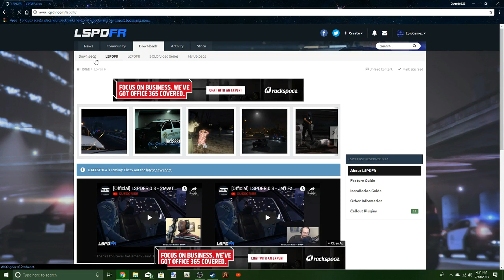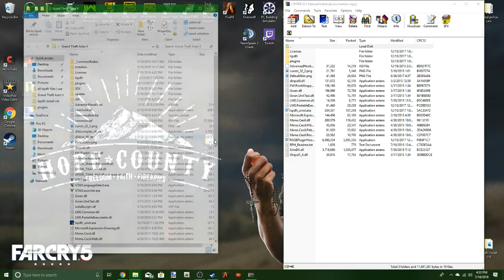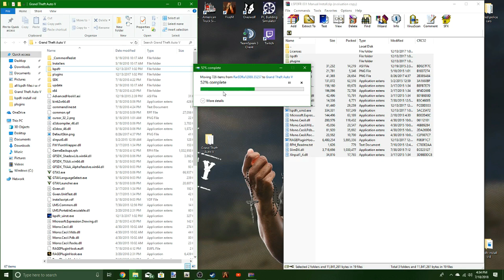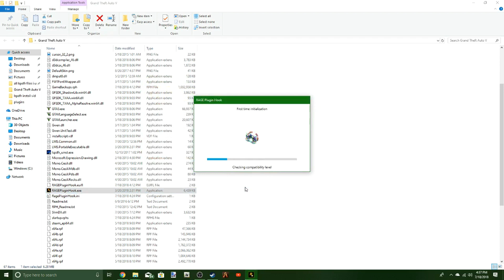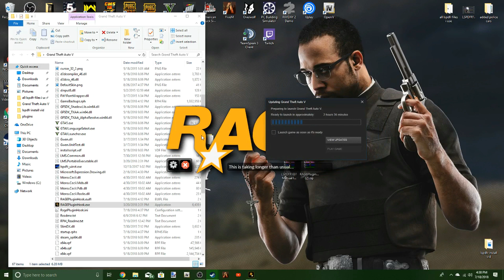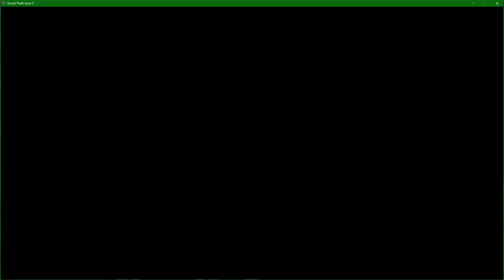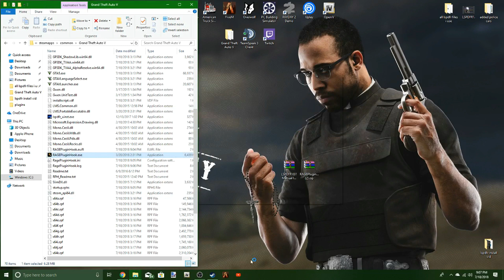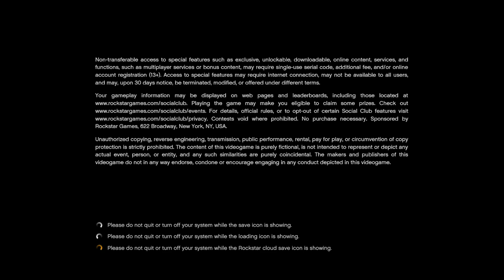How to install LSPDFR (2018) GTA V mods.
My video to help you install LSPDFR to GTA V! When I didn't know how to Install Mods I went to YouTube for help, so I'd like to offer my own knowledge as well!
If you’re feeling generous I have an Amazon wishlist with stuff I need to make better videos